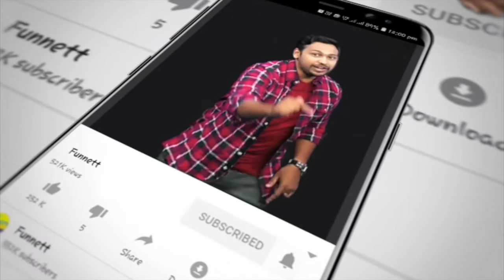வாழ்நாள் முழுக்க மறக்க மாட்டேன் - விஷால் | Cinema | Fun Nett